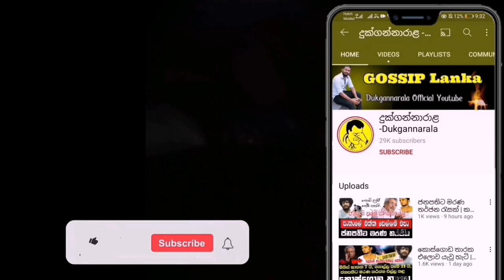නැවත මවක් වූ සමිතා ලීක් කෙල්ලට ලබා දුන් දුරකථන පණිවිඩය | Tik Tok නිශී සිය දිවි හානි කර ගනී | Samitha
Hi Friend Welcome To My Youtube Chanal